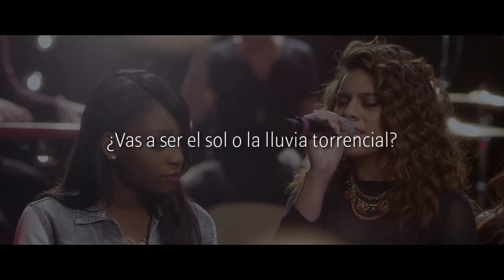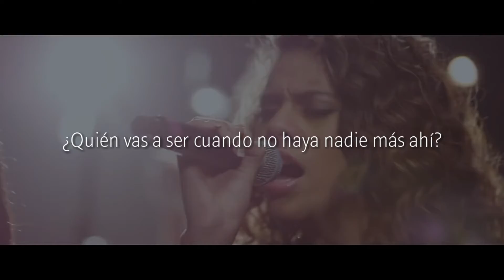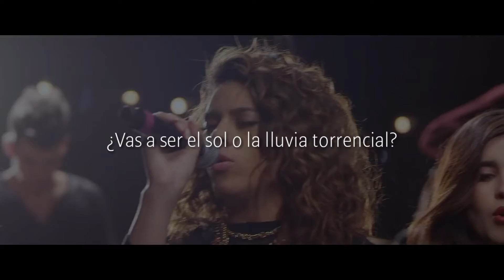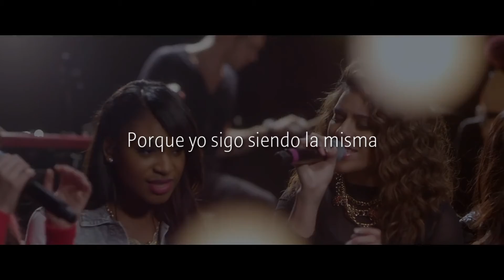Fifth Harmony - Who Are You (Traducción al Español)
Artista
Canción
Álbum

Letra

Lunes, me envías flores
Martes, me haces sentir estupida
Miércoles, el mundo era nuestro
Jueves, no lo demostraste
Viernes, nos volvimos a enamorar
Sábado, no nos hablamos
Domingo, dijiste que necesitabas espacio

¿Me extrañas? ¿Estoy loca?
¿Me estoy perdiendo al aferrarme de tu amor, cariño?

Incluso si me quieres
O no lo haces
Necesito saber
Necesito saber

¿Quién eres hoy?
¿Vas a ser el sol o la lluvia torrencial?
¿Quién serás mañana?
¿Me harás sonreír o solo traeras dolor?
¿Quién vas a ser cuando esté perdida y asustada?
¿Quién vas a ser cuando no haya nadie más ahí?
¿Quién eres hoy?
Porque yo sigo siendo la misma

Lunes, tuviste mi corazón
Martes, me tuviste gritando
Miércoles, no nos separamos
Jueves, no lo dijiste en serio
Viernes, no le di importancia
Sábado, te equivocaste
Domingo, te dije que necesitaba espacio

Necesito saber
Necesito saber

¿Quién eres hoy?
¿Quién serás mañana?
¿Quién eres hoy?

¿Quién eres tú? ¿Quién eres tú?

Es tan extraño como el mismo rostro
Te puede hacer sentir tan bien
Y traerte tanto dolor
Es tan extraño como el misma rostro
Puede hacerte amar hasta que duela

¿A dónde vamos?
(¿A dónde vamos?)
Necesito saber
(Necesito saber)

¿Quién eres hoy?
¿Quién serás mañana?
¿Quién eres hoy?

La misma